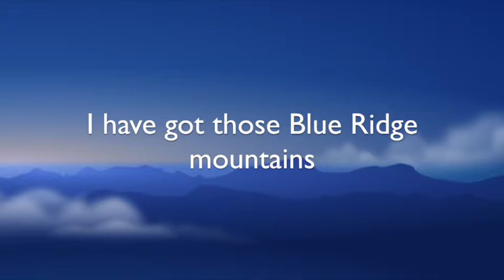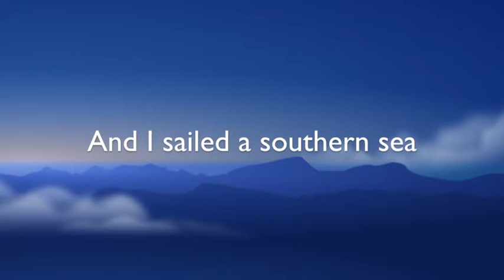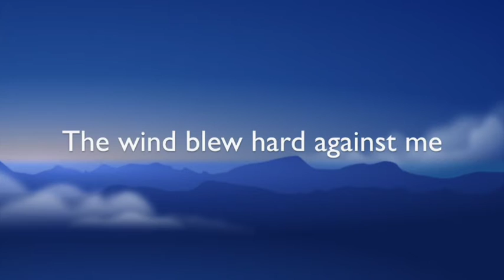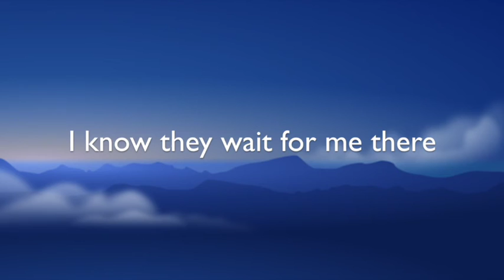Shenandoah Valley / Jack Presbury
"The Shenandoah Valley is truly one of the lovely places on Earth." - Jack Presbury